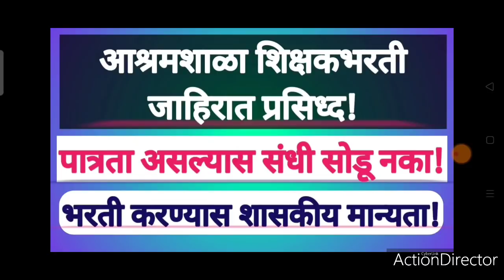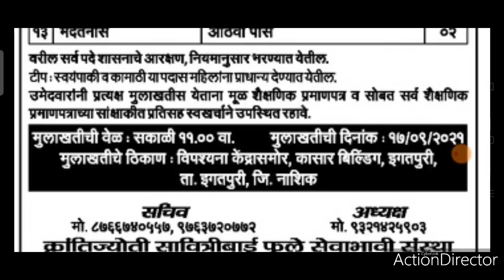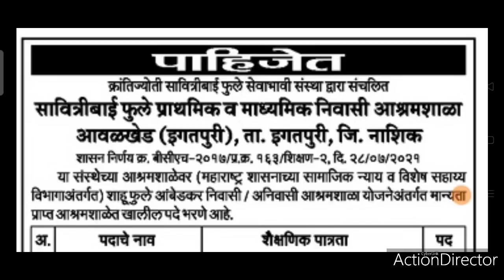डी एड्, बी एड् धारकांसाठी मोठी संधी।। TET/CTET ची अट नाही।। shikshak bharti